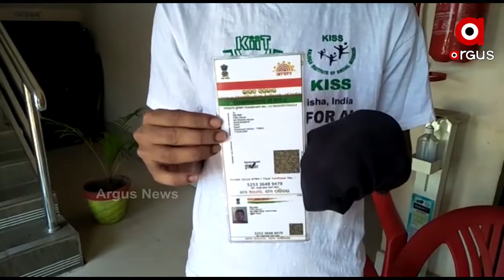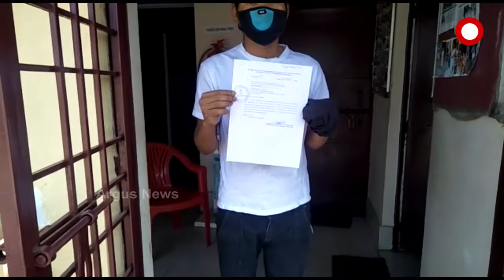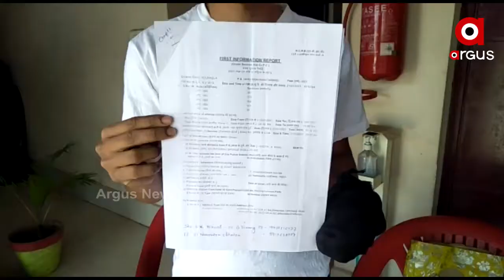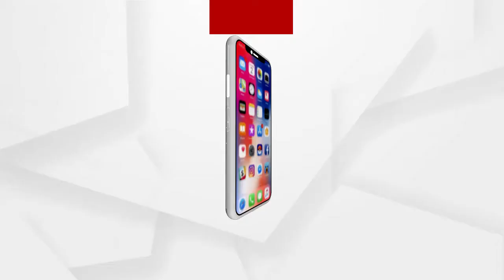କମ୍ପାନୀ ପକ୍ଷରୁ ମିଳୁନି ସହାୟତା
ରାଉରକେଲା ସହରର କୁଳୁଙ୍ଗା ଅଞ୍ଚଳର ଏକ ଘରୋଇ କମ୍ପାନୀରେ କାମ କରୁଥିବା ଶ୍ରମିକଙ୍କ ସହ ଘଟିଥିଲା ଅଘଟଣ । ଏ ପର୍ଯ୍ୟନ୍ତ ମିଳିନାହିଁ କମ୍ପାନୀ ପକ୍ଷରୁ କୌଣସି ସହାୟତା । ନ୍ୟାୟ ପାଇବା ଆଶାରେ ଏବଂ ଅଭିଯୁକ୍ତମାନଙ୍କୁ କେବେ ମିଳିବ ଉଚିତ ଦଣ୍ଡ.